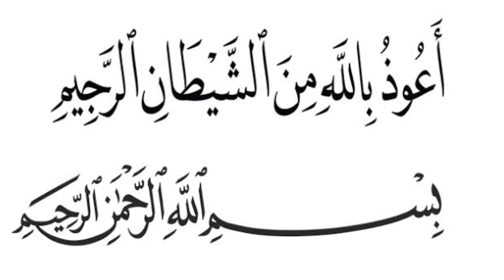Khalid Basalamah - “Menjenguk”